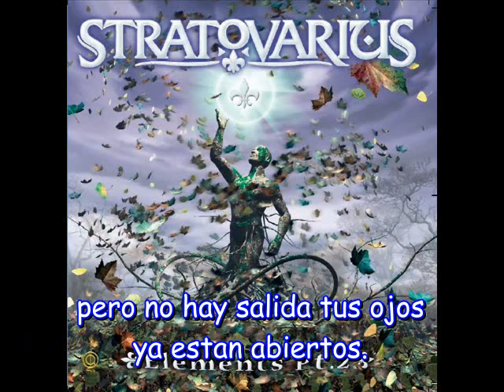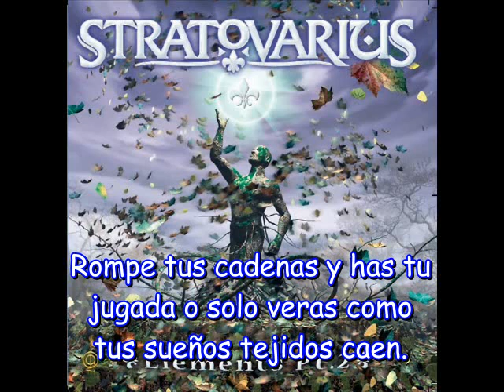Stratovarius- Dreamweaver (Audio) Subs Español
Dreamweaver del Album Elements Parte 2

llegare a leer algun comentario uhmm.